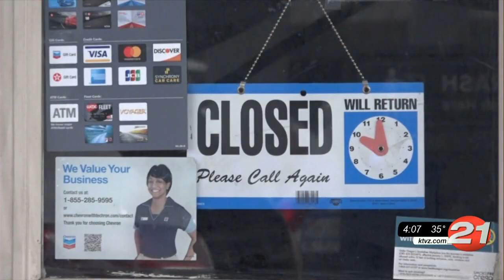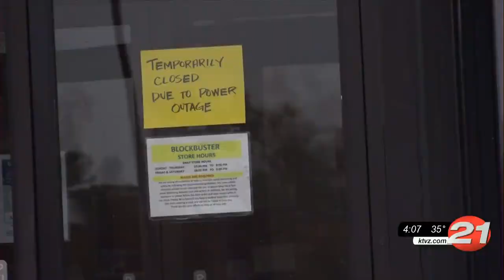Winter storm brings power outages across Oregon